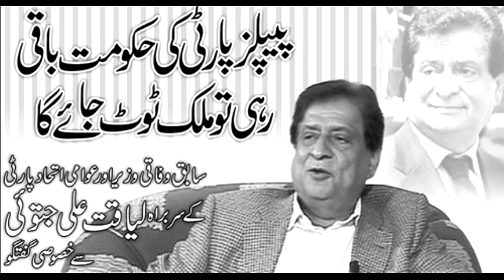Jeay Jatoi by Moeen Jatoi